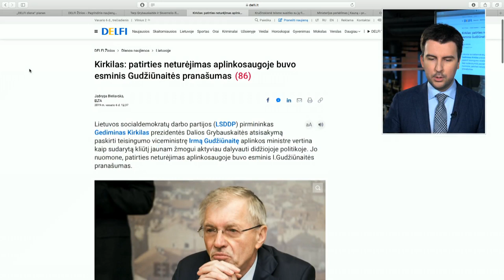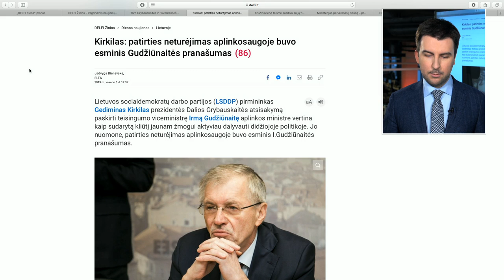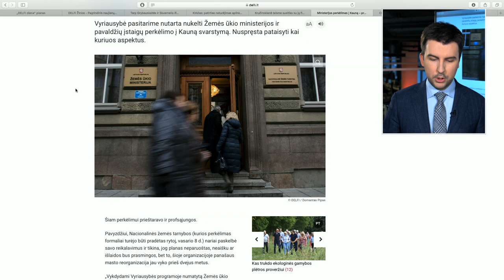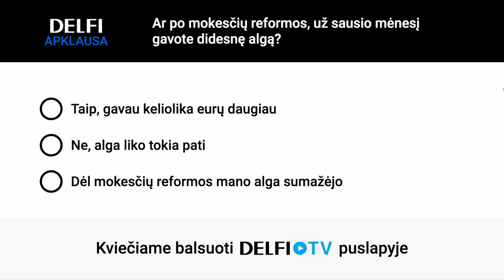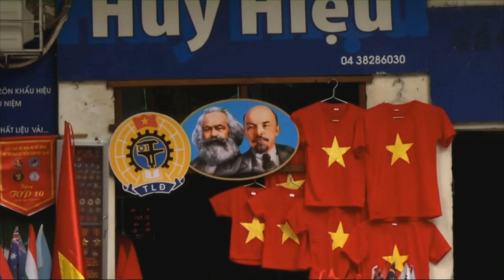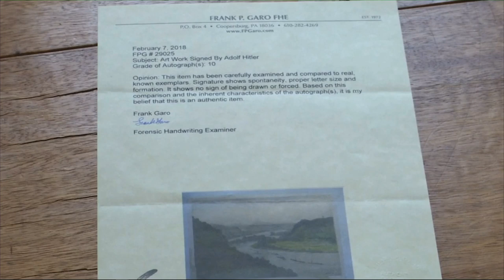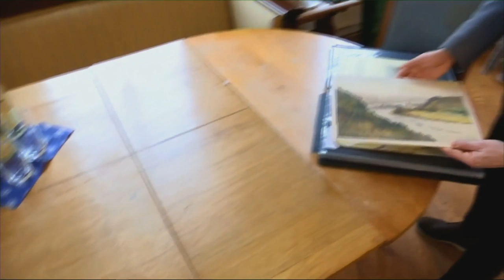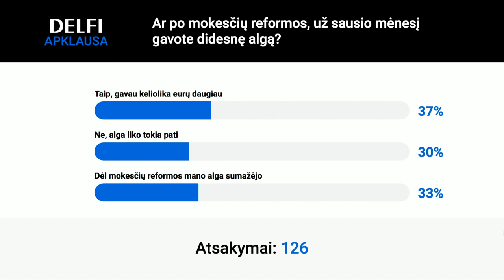DELFI Diena su arnu Mazėčiu: Pokalbis su žemės ūkio ministru Giedriumi Surpliu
DELFI Dienos temos:

03:55
Ar tikrai žemės ūkio ministerijos perkėlimui į Kauną skirtų 5 milijonų negalima panaudoti efektyviau? Ar kada nors šis valdančiųjų sprendimas atsipirks ekonomiškai? Ir kodėl „voučerių“ sistemą į miltus mala tiek savi, tiek svetimi? Apie tai „DELFI Dienoje“ kalbėsimės su žemės ūkio ministru Giedriumi Surpliu.

31:20
Subtilu-Z muzikos klipas "Viva La Vida".

25:40
DELFI žurnaliste Kornelija Jasiūnaitė pristato naujienas iš artėjančio muzikos festivalio PŪGA. Kokių staigmenų galima tikėtis pristatys organizatorius Laurynas Šeškus, o apie muzikinę programą praneš atlikėjas Vidas Bareikis.

41:30
Užsienio naujienų apžvalga.

48:38
Kita tema – atlyginimų pokyčiai. Kodėl papildomas pajamas nuo naujųjų žadėję valdantieji, dirbantiesiems visgi „dovanojo“ mažesnes algas? Keliolika ar net keliasdešimt eurų mažiau atlyginimo sulaukę žmonės ieško atsakymų, kur jiems priklausantys pinigai. Apie tai laidoje kalbėsimės su VMI ir buhalterių asociacijos atstovais.

1:02:41
Monikos Linkytės muzikos klipas "Ant pasaulio krašto".